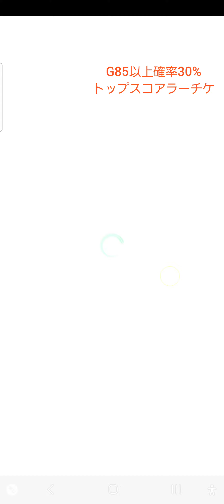【Jクラ】2024.2月トロラン結果、報酬(G85以上確率30%トップスコアラーチケ)+ミキサー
2024.2月トロラン結果、報酬
(G85以上確率30%トップスコアラーチケ)+ミキサー